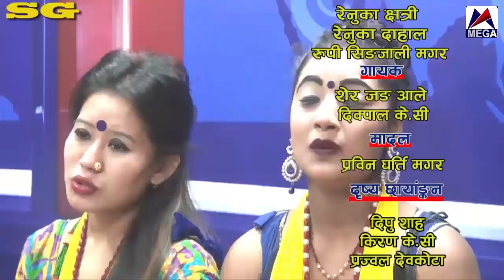जबर्जस्ती बिहे गर्दे घरकाले मेरो सिउदो रङ्गायो अर्काले भन्दा भन्दै ! Renuka Chhetri & Sherjang Ale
Presents :- Sagar Gurung
Song:- Ghumdai Ayo Fulma Bhamara
Vocal:-  Renuka Chhetri & Sherjung Ale
Madal :- Prabin Gharti Magar
Audio/video:- Sagar Gurung
Director:- Sagar Gurung
Cinematographer:-
Editor:- Ritik Khanal
Artists:-Renuka Chhetri / Sherjung Ale / Renuka Dahal/ Rupi Singjali / Prabin Gharti Magar/ Dikpal KC
Post Production:-

All the Audio and Video rights of this Music Video is owned only by Sagar Gurung